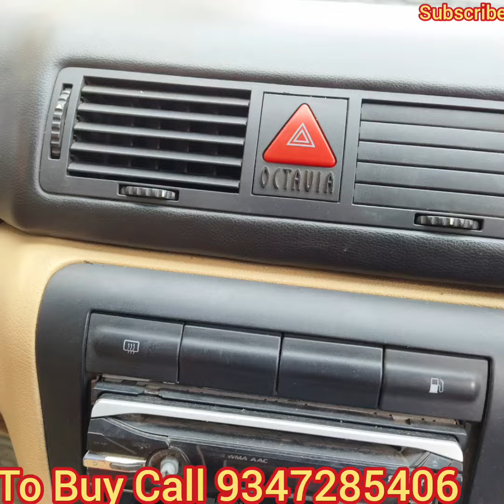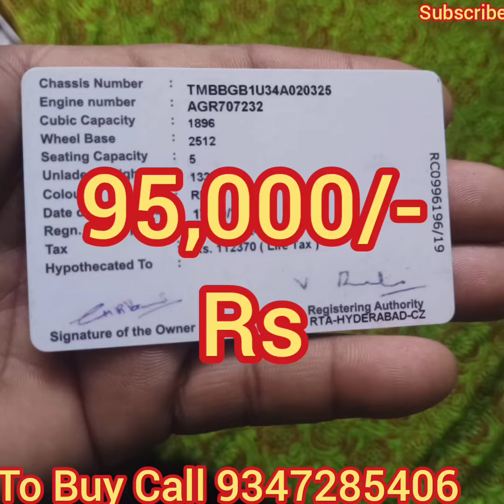Skoda Octavia Diesel Only 95,000/- RC valid Excellent Condition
Skoda Octavia Diesel 2004 Model, RC valid till 2024 December, fully loaded with all four power windows, power steering, chilled a.c, smooth and powerful diesel engine, good tyres and battery, all four alloy wheels, auto Climate Control options, mirror control switch, arm rest, dual air bags, Price Rs 95,000/- Only